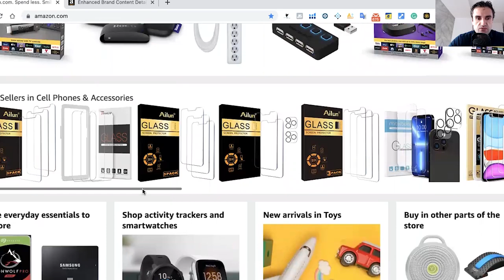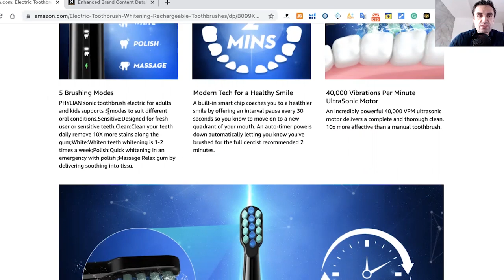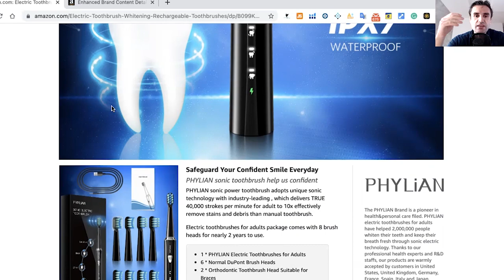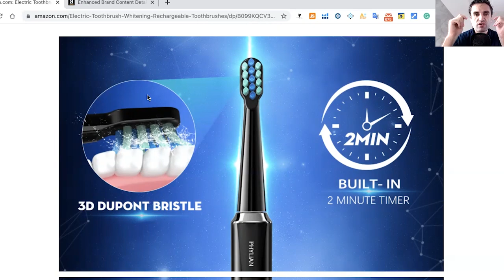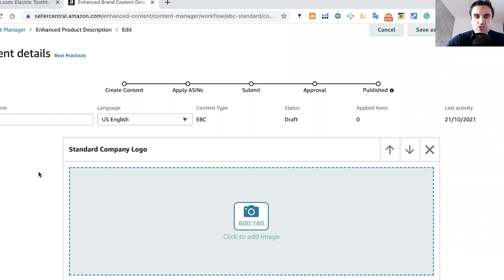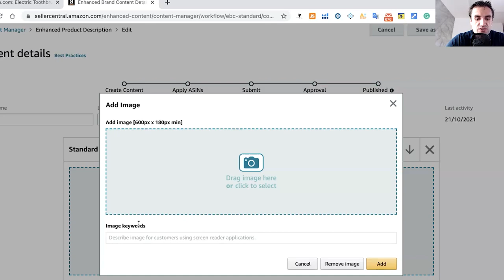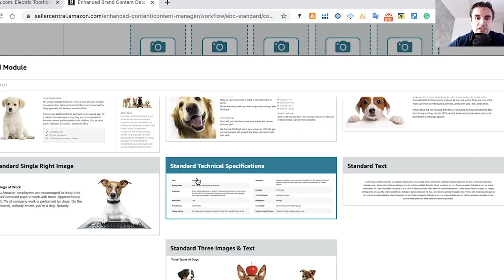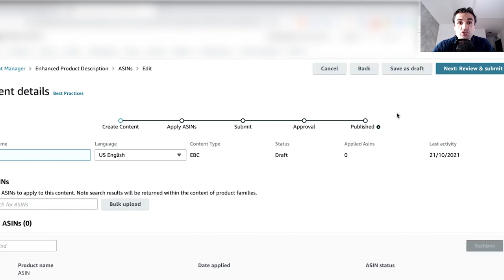Sta je to A+ili EBC kontent? Koje su benefiti za Amazon FBA pocetnike? Kako se kreira? 2021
U ovoj lekciji govorim o Amazon FBA A+ kontentu, ili kako ga popularno zovu Amazon FBA prodavci EBC content koji ce vam pomoci da vasem Amazon fba brendu date profesionalniju sliku u vasoj Amazon FBA prodaji cak i ako nemate nikakvog predhodnog Amazon FBA iskustva.

► JUNGLE SCOUT
50% za Jungle Scout WEB APP!